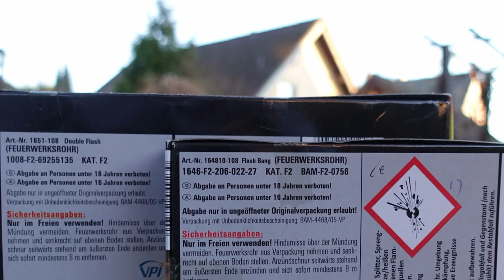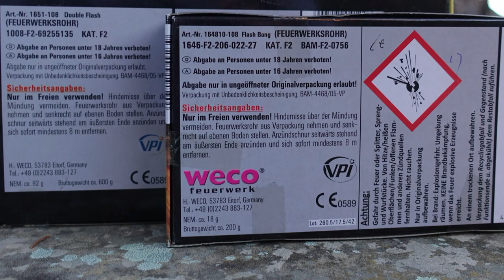Weco Flash Bang (LIDL 2,90 €) vs Weco Double Flash (LIDL 3,87 €) [Full HD]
Heute im Test: Die zwei Bombenrohre von Lidl im Test!
Welchen Artikel findet Ihr besser?

* Kamera, Camcorder, Videoequipment:

*2x "3-Flammen-Zigarrenbrenner"

* 2x BESTER Brenner (Sturmfeuerzeug)

Mein externer Speicher (Festplatte):

Mein Camcorder:

Mein (Stereo)-Mikrofon:

Meine Action-Kamera

Mein Mikrofon (Videovertonung):

Meine (Foto)-Kamera:

KEEP WATCHING.